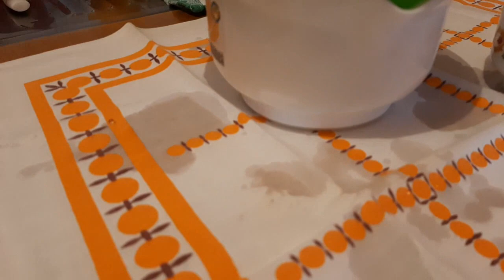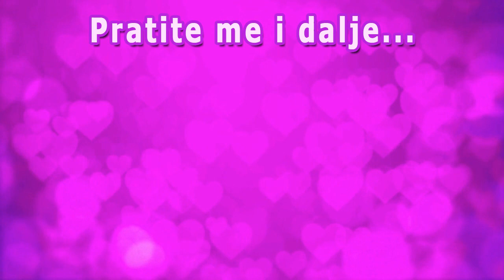Limunada po tačnim merama - Recept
Evo kako se kod nas pravi limunada po tačnim merama, jer Jana voli baš takvu limunadu :)

Pratite me i dalje...
Jana